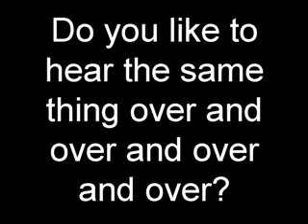MP3 Player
Be Smart, Save Money!